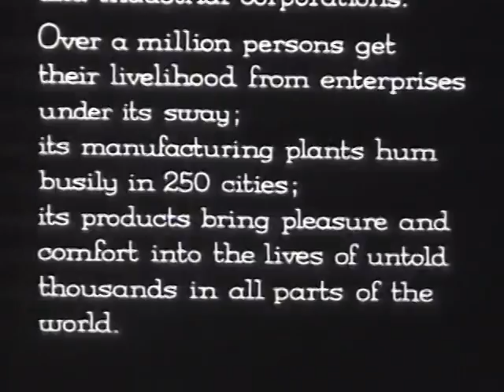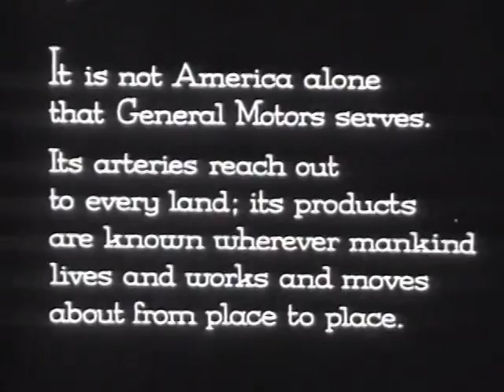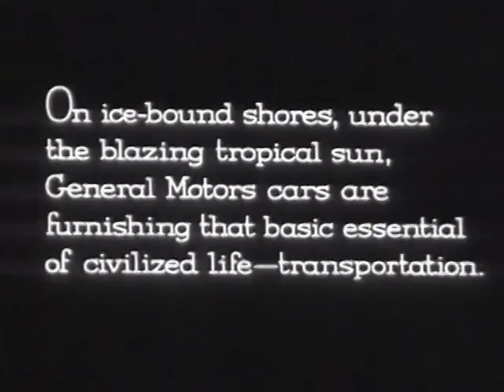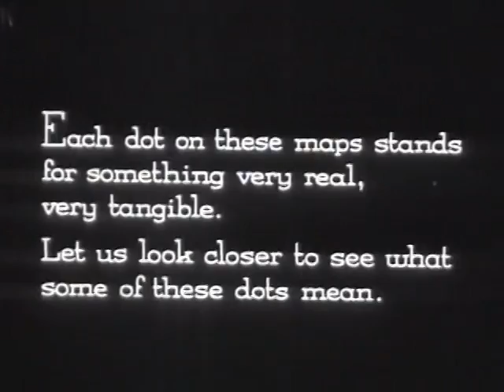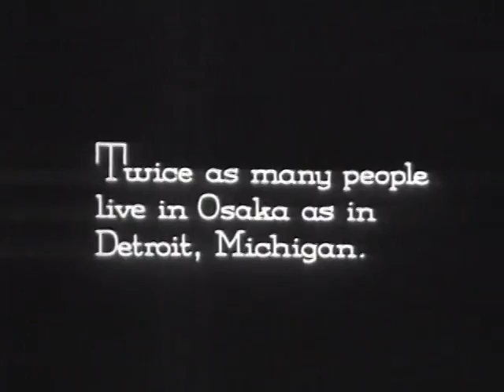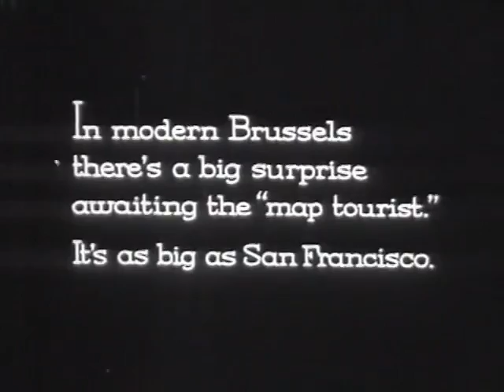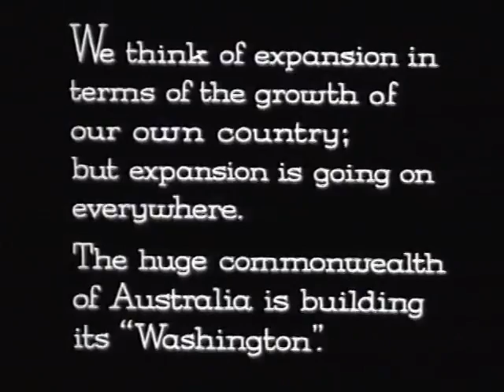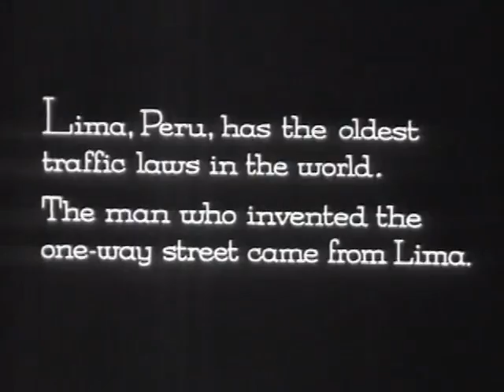General Motors Around the World Part 1 1927